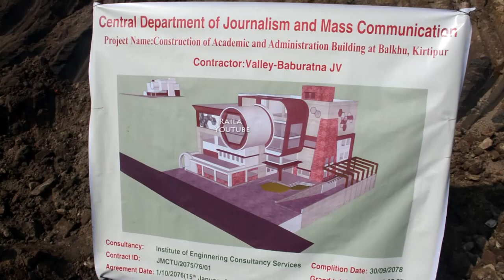Inauguration of Central Department of Journalism and Mass Communication Building at Balkhu, Kirtipur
Central Department of Journalism and Mass Communication
Project Name: Construction of Academic Administration Building at Balkhu, Kirtipur.
Consultancy : Institute of Enginnering Consultancy Services
Contract ID: JMC /2075/2076/01
Agreement Date: 1/10/2076 (15th January 2020)
Complition Date: 30/09/2078
Grand Total : 21,55,95,973.73
Without VAT: 18,98,72,543.12
CDJMC Inauguration Date : 2076/10/22
Video/ Edit : Sudip Raila